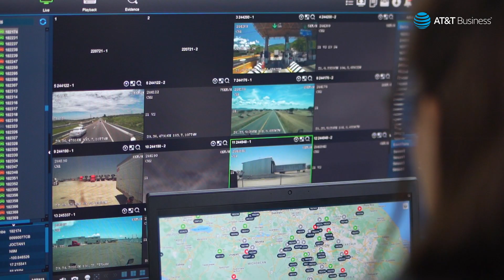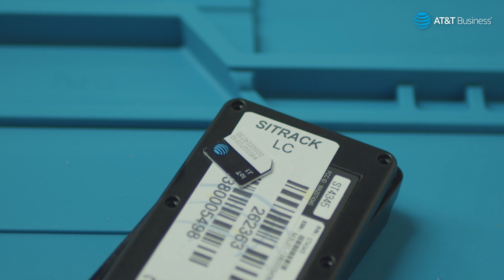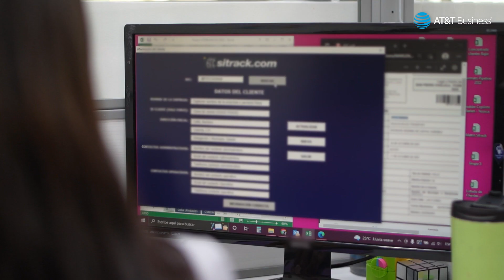Caso de Éxito - Sitrack - AT&T Negocios.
Queremos ir de la mano y acompañar a nuestras y nuestros socios, al ofrecerles una mayor experiencia en el uso de la tecnología y del Internet de las Cosas. Conoce la historia de Sitrack, uno de nuestros integradores.